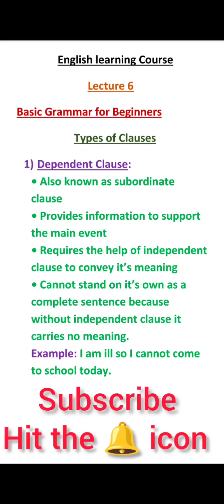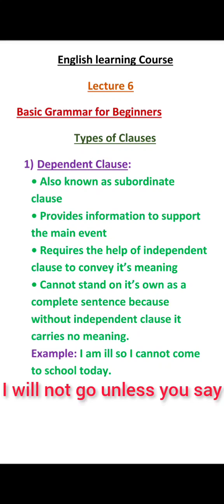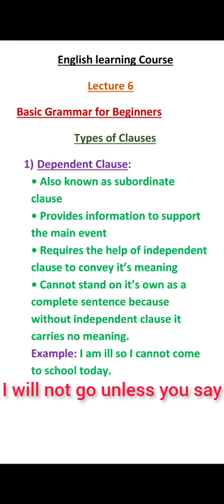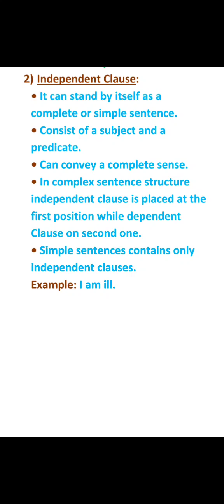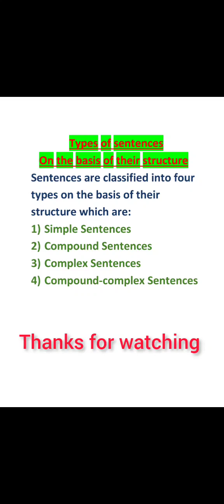Master English Grammar Easily: Types of Clauses Explained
Grammar Lesson
English Grammar Test
Grammar in English
Golden rules of English Grammar
Grammar mistakes
100 Golden rules of English Grammar
Sentences
Types of sentences
Structure of sentences
Dependent Clause
Independent Clause
Learn English
English
Spoken English course
Speak English
English speaking
spoken English
English Course
English Conversation
English Grammar
English Lesson
Everyday English listening
English learning
English listening
English language
how to learn English
English sikhne ka asan tarika
English sikhne ka tarika
english seekhne ka asan tareeka
English seekhne ka sabse aasan tarika
English seekhne ka asan tarika
English seekhne ka tarika
English sikhane ka sabse aasan tarika
English seekhne ka aasan tarika
English sikhne ka tarika app
English bolne ka tarika
English seekhney ka pehla din
English
learn english
English sikhane ka tarika
• English Learning Course|English seekhne Ka asan tarika|English Grammar